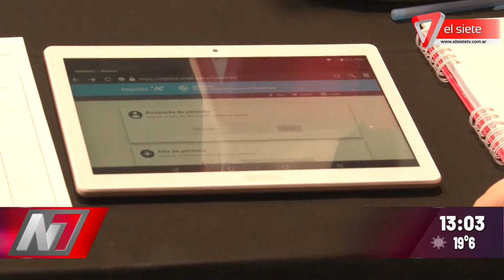Vacunas en Mendoza: Solo quedan dosis para esta semana